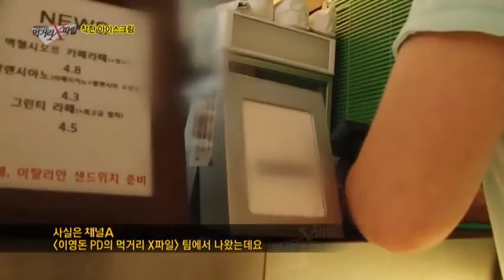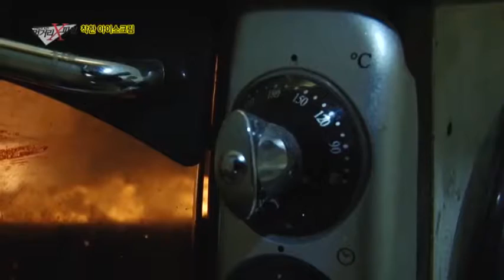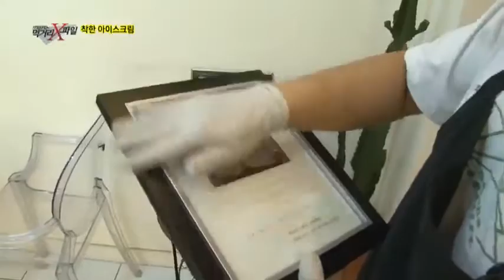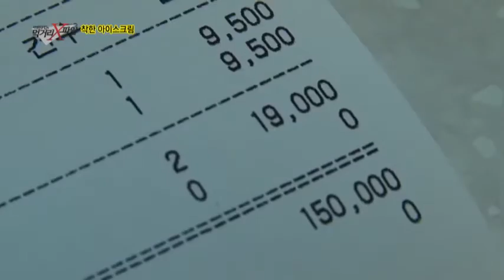신선한 천연 재료로만 만든 착한 아이스크림!_채널A_먹거리X파일 79회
# 착한식당 모자이크를 벗겨라 -- "착한 아이스크림"
열대야인 요즘, 남녀노소 구분 없이 많은 이들의 사랑을 받는 간식, 아이스크림! 아이스크림에 주로 들어가는 재료들은 바로 유화제와 안정제, 증점제를 비롯해 색소와 향료들! 다양한 식품 첨가물들로 만들어지고 있었다. 프랜차이즈 아이스크림 전문점 역시 마찬가지인 상황. 심지어 무색소, 무향료라 광고하는 업체 역시 합성착향료와 인공색소 성분이 들어가는 것을 확인 할 수 있었는데... 인공적인 첨가물을 배제하고 신선한 재료로 만드는 착한 아이스크림을, 먹거리 X파일에서 찾아 나섰다!